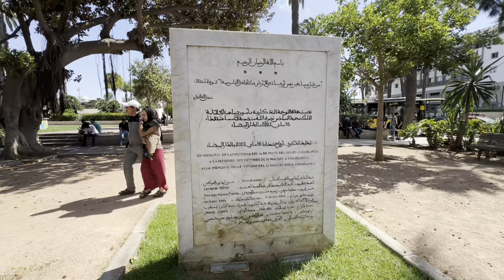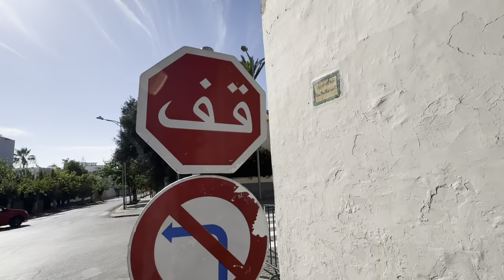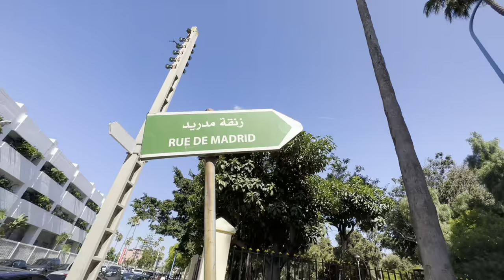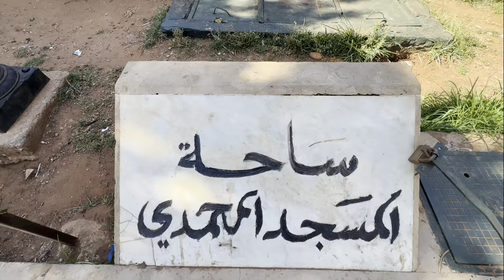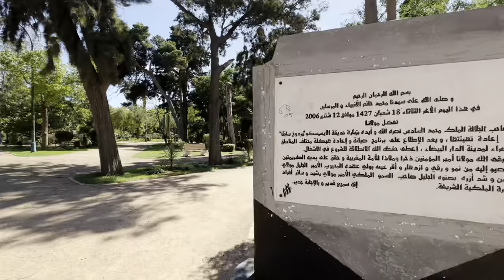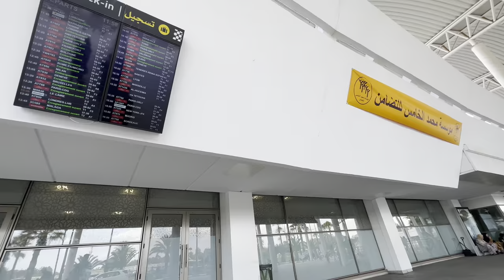🇲🇦 CASABLANCA MOROCCO ❤️4K🇲🇦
🚀 Buckle up, adventurers! We're taking you on an electrifying journey through the bustling streets and serene beauty of Casablanca, Morocco's iconic city where tradition meets modernity. From the awe-inspiring United Nations Square to the historic walls of Bab Marrakech, get ready to experience Casablanca like never before! 🌍✨

Dive into the spiritual oasis at Zaouia Derkaouia Meknes.
Revel in the serene ambiance of Merib3a, a hidden gem waiting to be discovered.
Stand in awe of the majestic Hassan II Mosque, a masterpiece of Islamic architecture.
Navigate the historic El Hank Lighthouse, guiding ships and captivating hearts.
Marvel at the grandeur of Mohammed V Square and the French General Consulate.
Show off your moves or watch the pros at Skatepark Rachidi (Nevada).
Take a leisurely stroll through the lush landscapes of Arab League Park and Parc Murdoch.
Experience the royal life at the Royal Palace and the historic Mahkama of Pacha.
Feel the spiritual presence at the Muhammadi Mosque.
Wander the quaint lanes of Quartier Habous and Ancienne Medina.
Find peace within the walls of the Church of Notre Dame of Lourdes.

🌐 Explore iconic landmarks and hidden treasures of Casablanca.
🎥 Experience vibrant culture and breathtaking scenery through our dynamic and immersive filming.
🌟 Get insider tips and must-visit spots for your next trip to Morocco.
💡 Learn about the rich history and diverse cultures that shape Casablanca.
📸 Discover picture-perfect spots and how to capture them just right.

We’re on a mission to uncover the world’s wonders, one epic destination at a time. Got a place in mind you’d love to see? Casablanca is just the beginning!